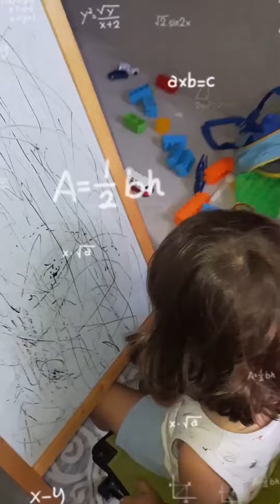Küçükadam bilal bugün yazıtahtası aldık artık bende ögrenmek istiyorum ögreniyorum 👏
Küçükadam bilal Alişverişe gittik ençok istedigim hediyeyi aldı annem bana yazıtahtası ögrenmek istiyorum yazıp çizmeye başladım ögreniyorum süperr👏